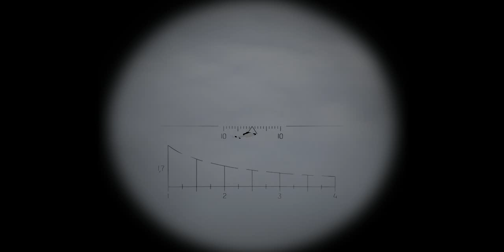Прогулка в Day Z #2 Выживший , Ди Каприо отдыхает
Я был прям как Ди Каприо , вот что значит не носить с собой шину